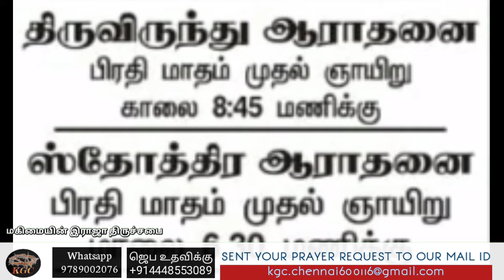அவரே உங்களை தேற்றுவார் || Pas.B.Samvijay || King of Glory Church India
Official YouTube Channel Of KING OF GLORY CHURCH, INDIA

The one family.
King Of Glory Church Is a Growing Church in south India,Chennai
Founded By Pr.S.Bovas in the year 2006 with a vision to Reach the brokenhearted people from all backgrounds through compassion of Jesus Christ

Contect Us:
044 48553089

South Indian Bank Ltd.,

Account Name : King Of Glory Trust
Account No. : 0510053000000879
Branch : Vadapalani
IFSC : SIBL0000510